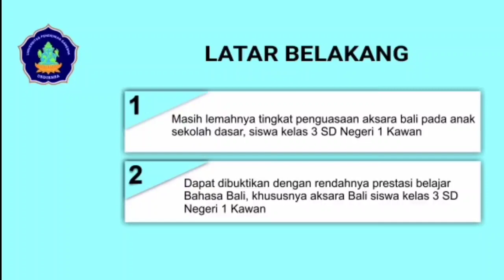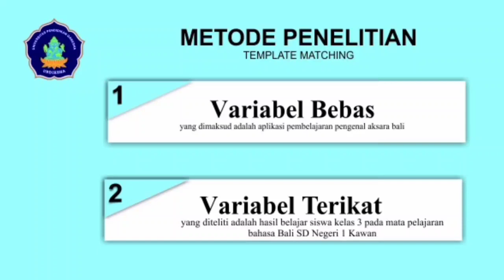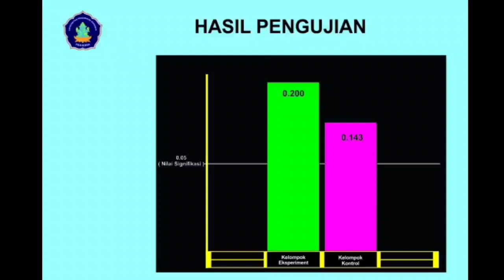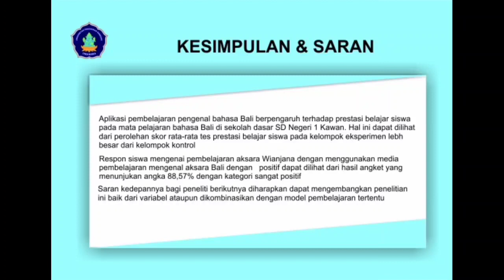PENGARUH APLIKASI PEMBELAJARAN PENGENAL AKSARA BALI TERHADAP PRESTASI BELAJAR SISWA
PENGARUH APLIKASI PEMBELAJARAN PENGENAL AKSARA BALI TERHADAP PRESTASI BELAJAR SISWA KELAS III PADA MATA
PELAJARAN BAHASA BALI DI SD NEGERI 1 KAWAN